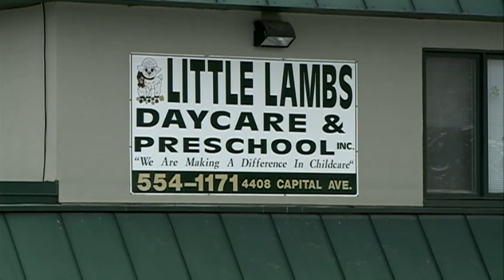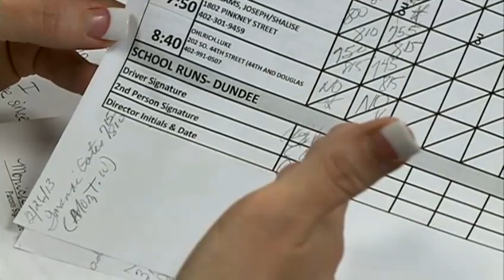Day care explains child left on van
A day care is trying to keep its customers' trust after a 4-year-old girl was left on a day car van for six hours.